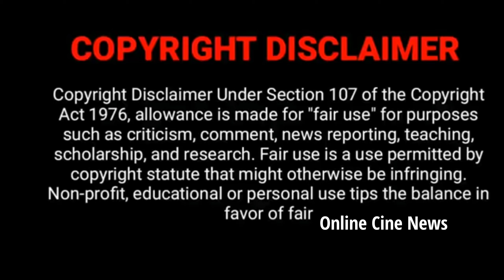Preethi, Director Gautham Menon Latest Photo | Chithi 2 Serial Team in Maathi Yosi Game Show